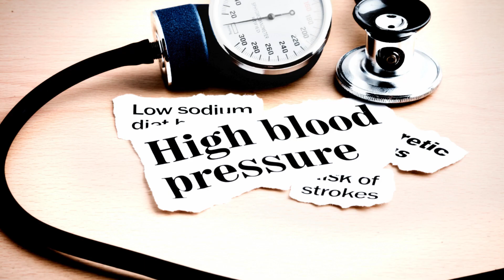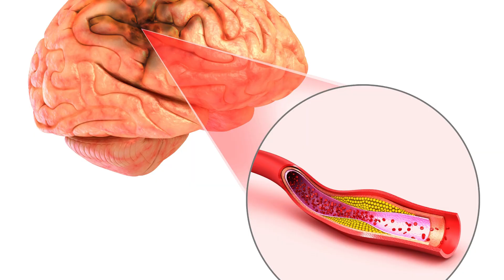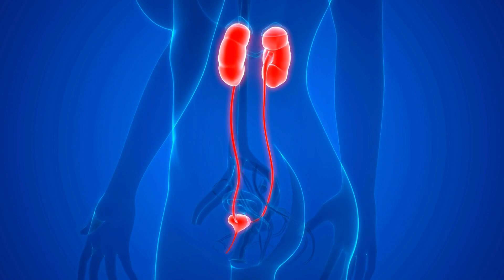क्या मुझे हाई ब्लड प्रेशर है❓ बिना टेस्ट कैसे पता चलता है 💟BP High Hone ke Shuruati lakshan sanket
Do I have high blood pressure or not? what are the sign and symptoms of high blood pressure In Hindi क्या मुझे हाई ब्लड प्रेशर है❓ बिना टेस्ट कैसे पता चलता है 💟BP Kis age me test karwana jaruri hai हाई ब्लड प्रेशर की शुरुआती लक्षण और संकेत